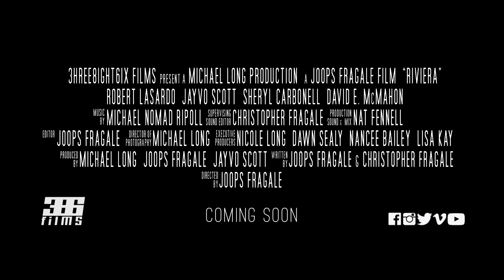RIVIERA (Trailer - Can't Be Broken)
First trailer for 386 Films' short film, RIVIERA, starring Robert LaSardo and Jayvo Scott. Produced by Michael Long, Joops Fragale, Jayvo Scott. Shot by Michael Long. Music by Michael Nomad Ripoll. Written by Joops Fragale and Christopher Fragale. Directed and Edited by Joops Fragale.